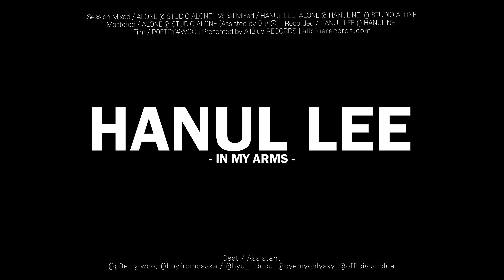이한울 (Hanul Lee) - 사랑이니까 (In My Arms) [Official Visualizer]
11/24 PM 6:00 (KST) 부터 모든 음원 사이트에서 감상하실 수 있습니다.

instagram ; @boyfromosaka